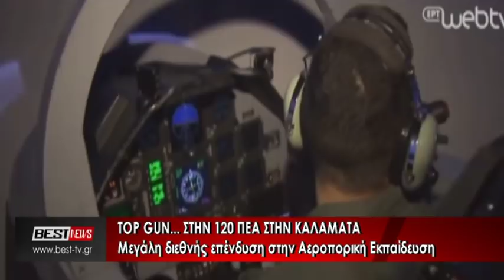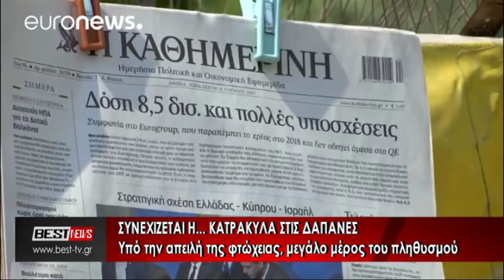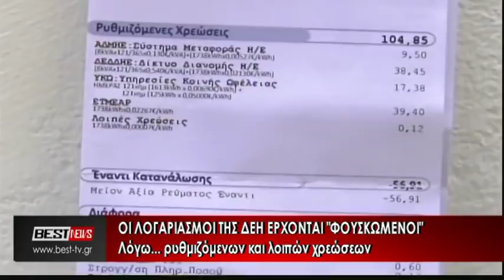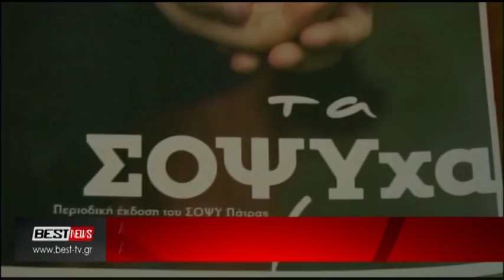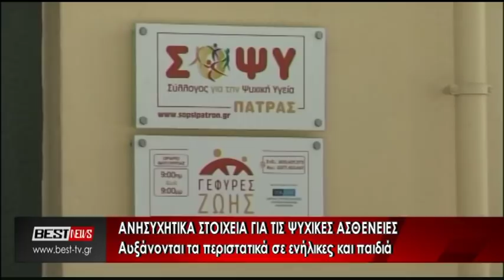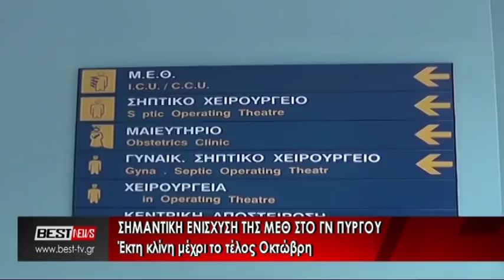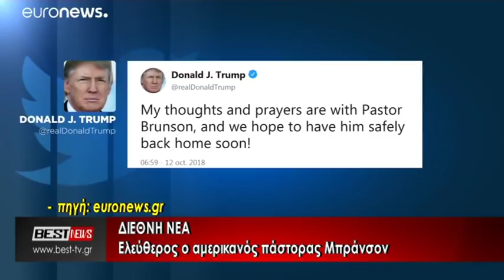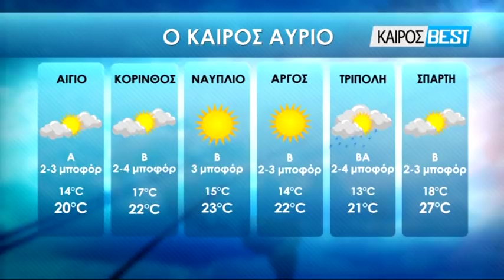13-10-2018 ΚΕΝΤΡΙΚΟ ΔΕΛΤΙΟ ΕΙΔΗΣΕΩΝ